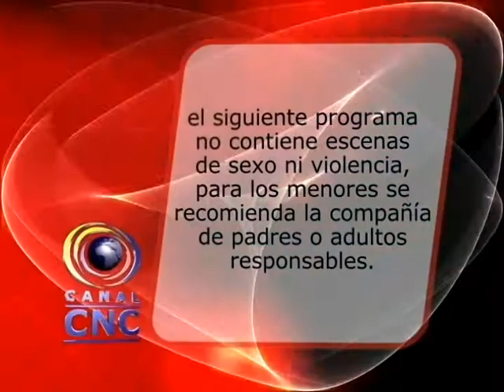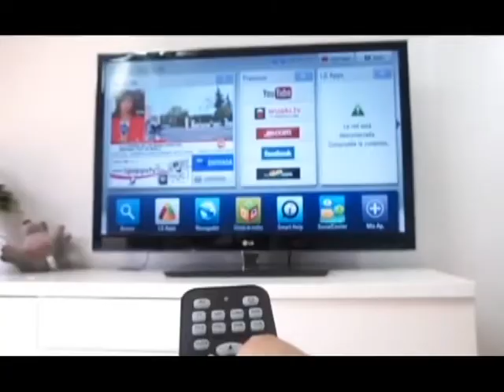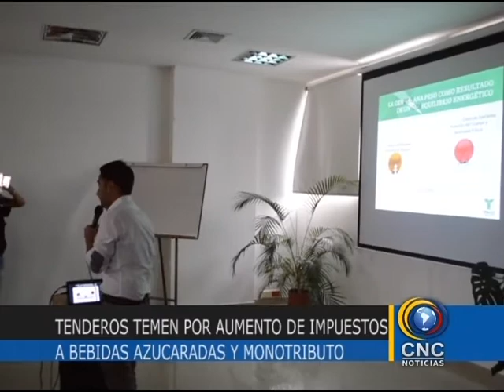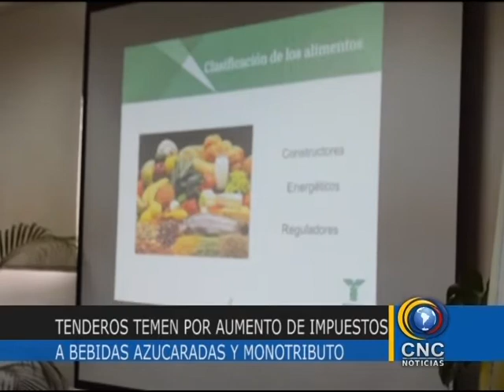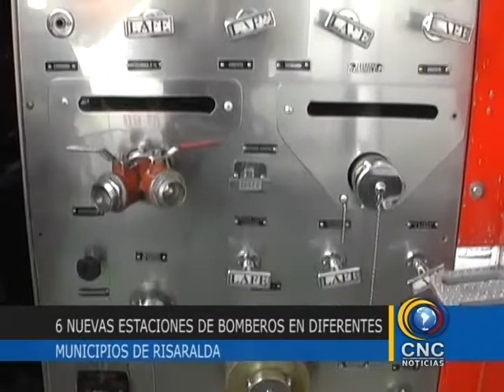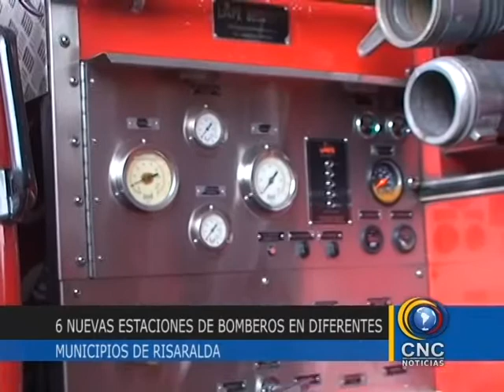CNC NOTICIAS JUEVES 20 DE OCTUBRE 2016